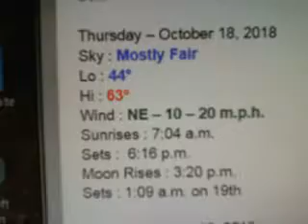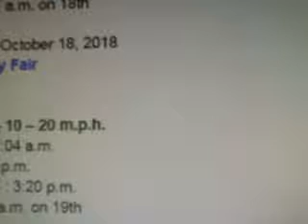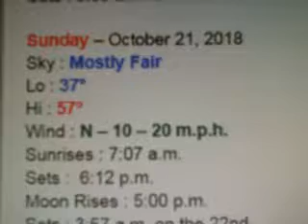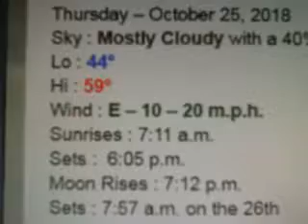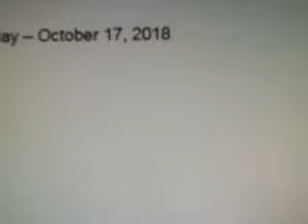Here`s Wednesday - October 17, 2018`s - Climate Summary & Forecast for Bemis/South Jackson, TN !